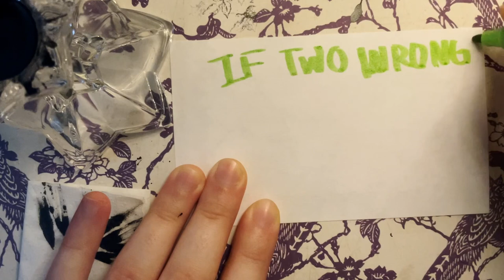ASMR Handwriting Laurence Peter Quote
I used speedball India ink